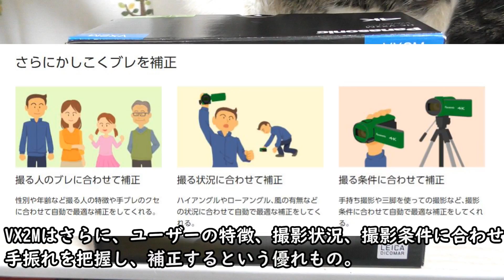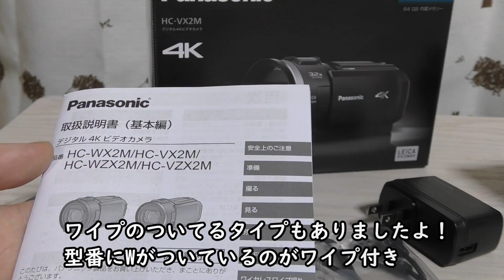もうブレない！５軸ハイブリット手振れ補正がスゴすぎ☆パナソニックVX2Mを購入したので紹介☆使用感レビュー【リキちゃんねる 猫動画】Cat video 猫と一緒に商品紹介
最近手振れがひどすぎで気になって仕方なかったので
VX980Mから、VX2Mにカメラを変えました。
手振れ補正がスーパー進化してる！！！！
前のカメラは手振れ補正機能はほぼなかったからなぁ～。

最後の方にVX2Mで撮影したリキちゃんの映像や、手振れ補正がどれくらいすごくなったか見比べることのできる映像も載せてありますので参考にどうぞ。
■今回紹介したビデオカメラ
Panasonic 　HC-VX2M（HC-VZX2M）4Kビデオカメラ

☆2020年カレンダー販売予約受付中です。
お好きな方のサイトでご購入ください。

（amazonPAY使用可能）

■昨日のごちそうは・・・くら寿司のショコラピスタチオパフェを紹介

■撮影機材
GoProHERO7Black

SONY RX100M2

■リキちゃんの水飲み容器　オーカッツ

■５軸ハイブリット手振れ補正って最強じゃないか！パナソニックVX2Mを購入したので紹介【リキちゃんねる　猫動画】Cat video　猫と一緒に商品紹介

【Riki channell】
Male cat.